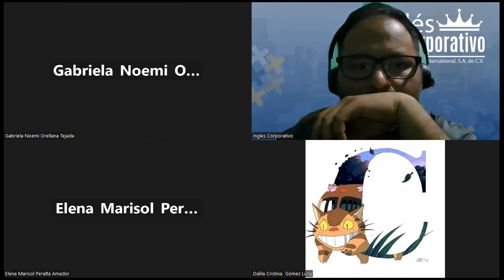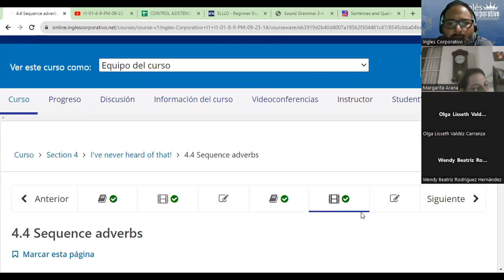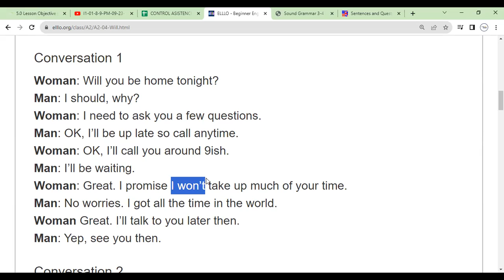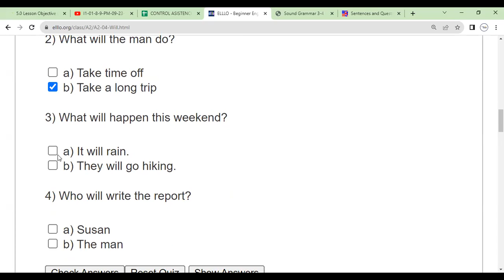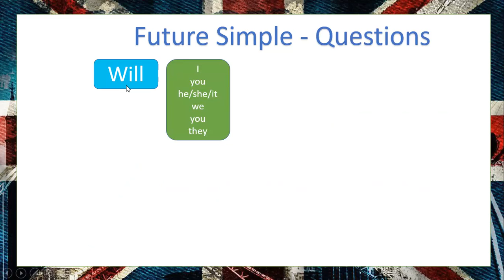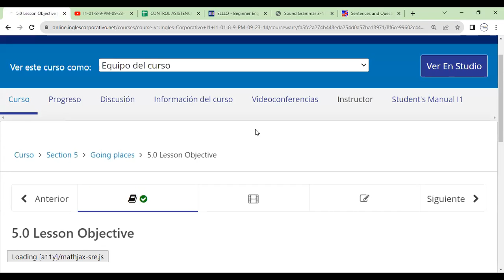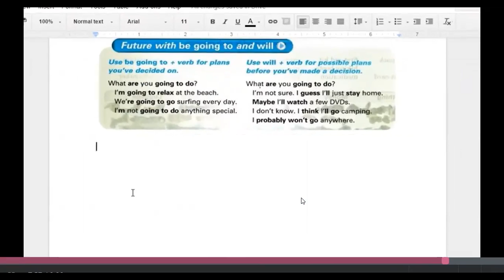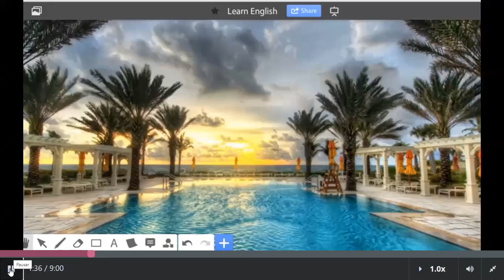Sesion 14-17-10-2023- FI-REGAL-99-Morales-Future with with Will